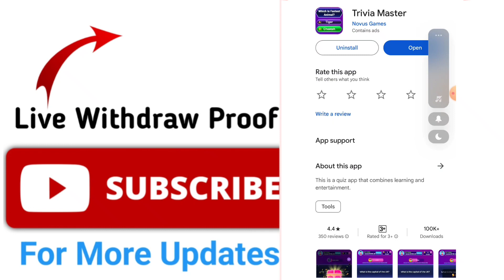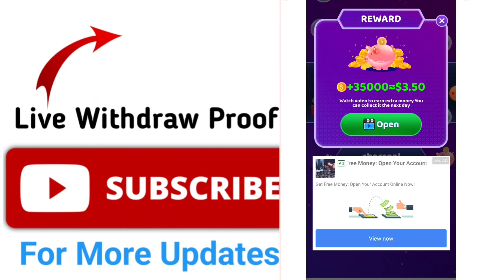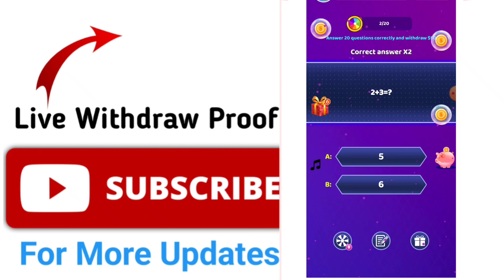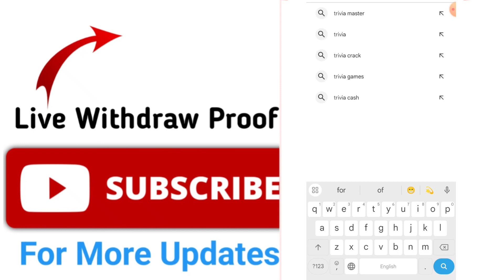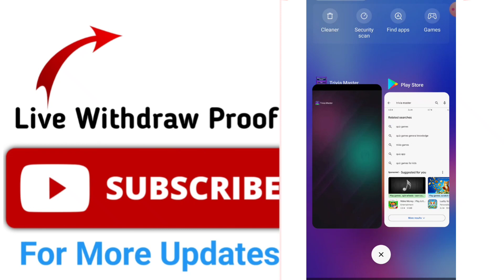Trivia Master Game Real Or Fake | Trivia Master Withdrawal | Trivia Master Payment Proof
Trivia Master Game Real Or Fake | Trivia Master Withdrawal | Trivia Master Payment Proof | Trivia Master